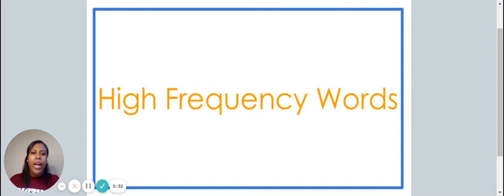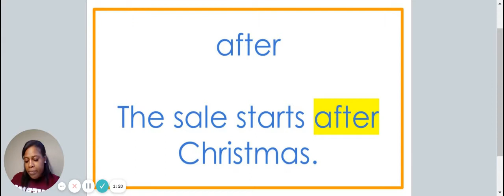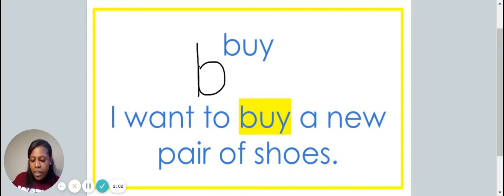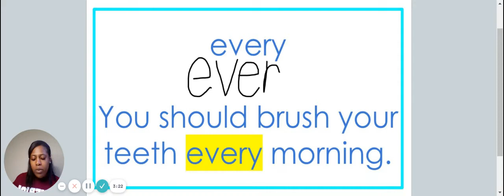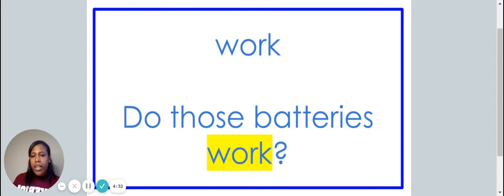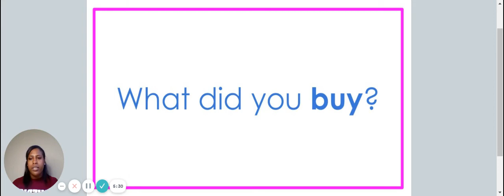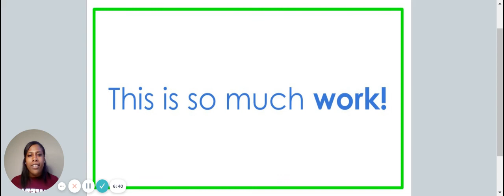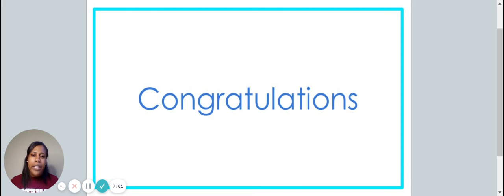Grade 1 Unit 3 Week 5 High Frequency Words